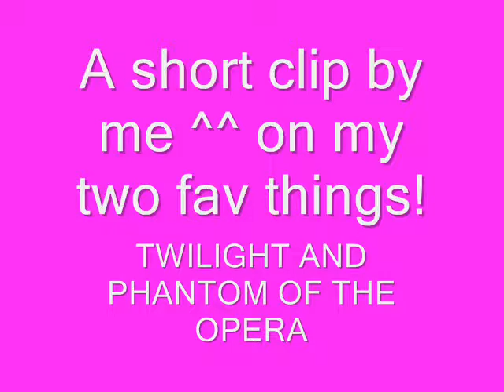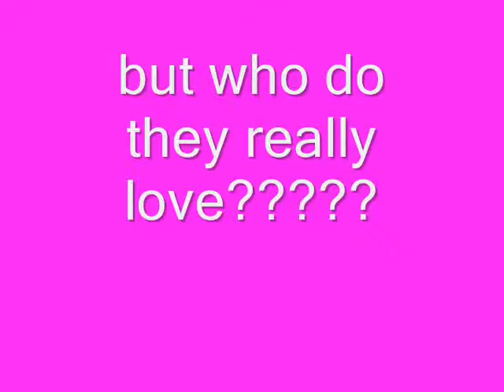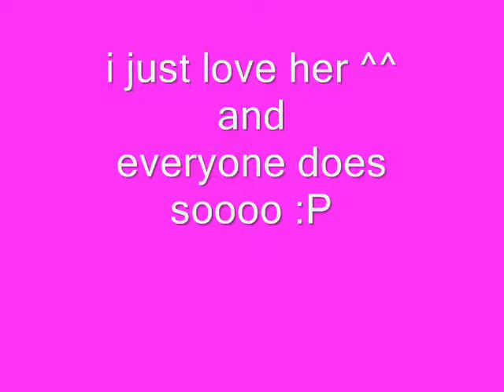moby- pantom of the opera-twilight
Moby- porclain, with pic's of twilight  and phantom of the opera